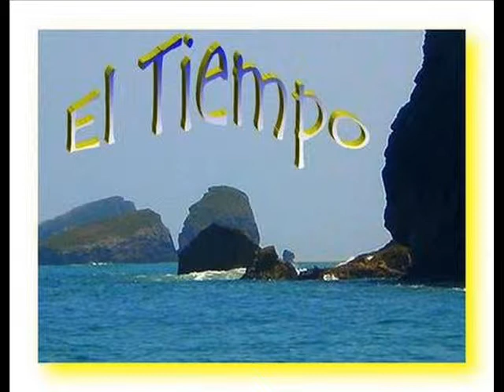El tiempo en el Marítimo de Celorio.wmv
Carátulas del tiempo, en la Web de Club Marítimo de Celorio.